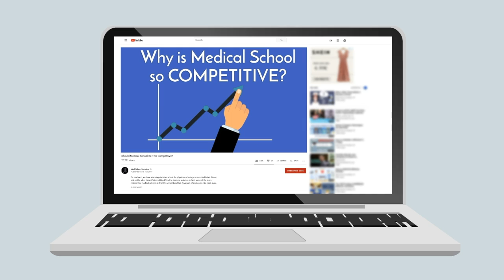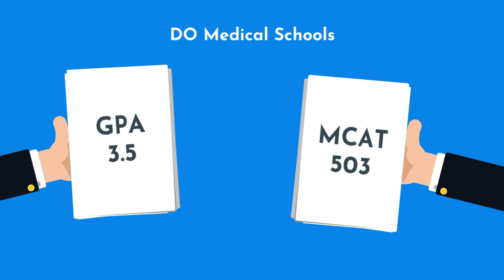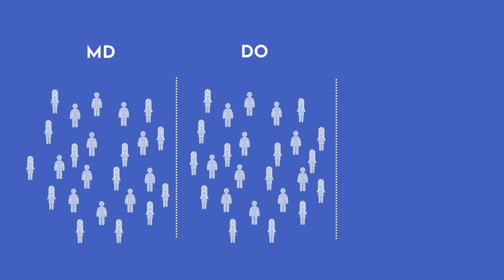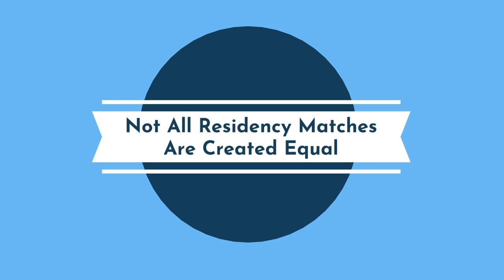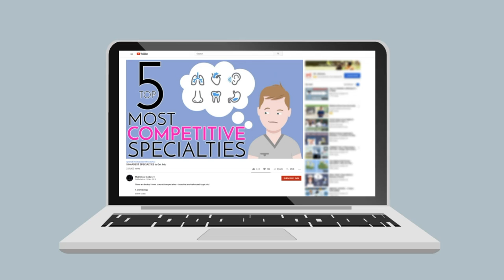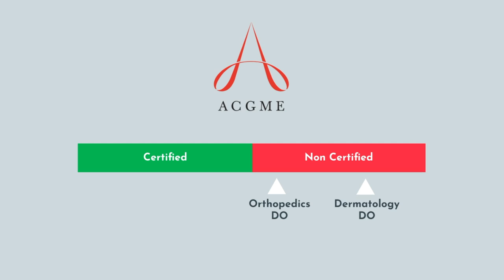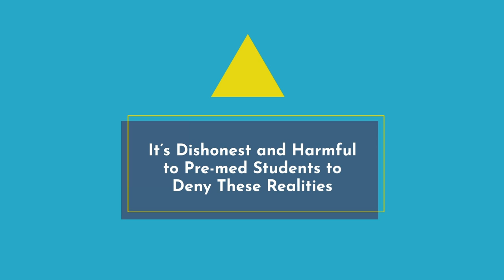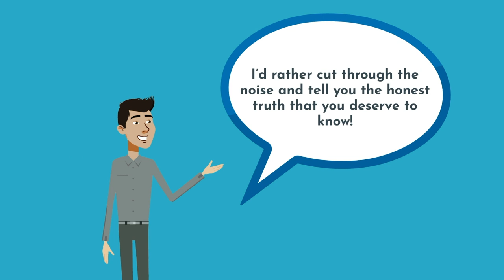MD vs DO vs Caribbean Medical School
If you want to become a doctor in the U.S., there are 3 main medical school paths to choose from: MD, DO, or Caribbean. Unfortunately, there’s a terribly large amount of misinformation regarding the pros and cons of each, and which you should ultimately choose. In classic Med School Insiders fashion, we’ll cut the fat, debunk the myths, and give it to you straight. No matter what you may have heard, it DOES matter which medical school path you take. It frustrates me that people’s egos and pride get in the way of providing sound advice to pre-meds who deserve to know the truth.

00:35 - Why Are There Three Medical School Options?
02:25 - The Data on Medical Schools
04:39 - The Data Limitations No One Talks About
05:00 - Student Caliber Matters
06:20 - Not All Residency Matches Are Created Equal
08:06 - The Residency Merger
09:51 - Dispelling Myths & Misconceptions
10:00 - Holistic Medicine
10:31 - The DO Stigma
11:41 - A Moment of Honesty